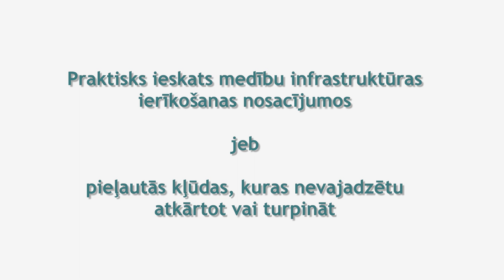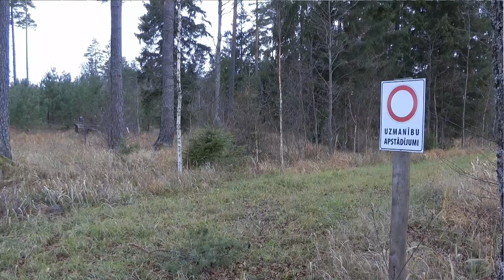Medniekiem.lv TV: Kā pareizi veidot medību infrastruktūru un tipiskās kļūdas. Kurzemes pieredze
AS "Latvijas Valsts meži" un nacionālā līmeņa medniekus pārstāvošā organizācija biedrība "Medniekiem.lv" izglīto medniekus par pareizu Medību infrastruktūras ierīkošanu, kas atbilst memorandam, ko noslēgušas trīs medniekus pārstāvošās nacionālās līmeņa organizācijas.

Video sižetā parādīts, kur pareizi un kur nepareizi būvēt medību torņus, barotavas, kā arī ierīkot piebarošanas lauciņus. Sižets tapis vairāk kā pusgadu pēc memoranda noslēgšanas un apskata tipiskākās kļūdas, kādas vēl pastāv praksē, īstenojot memoranda nosacījumus.

Ar praksē esošo situāciju Kurzemē medniekiem.lv TV skatītājus iepazīstina a/s "Latvijas Valsts meži" pārstāvji Aldis Felts un Kaspars Kristiņš.